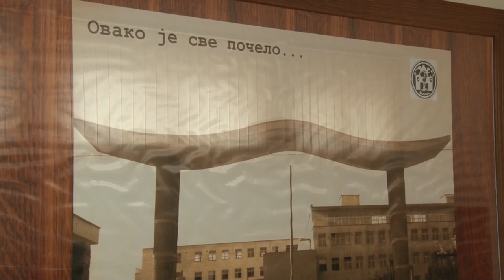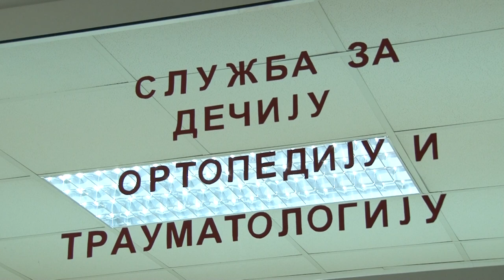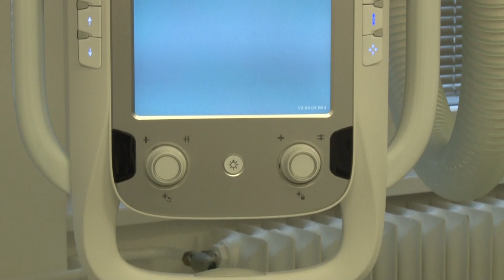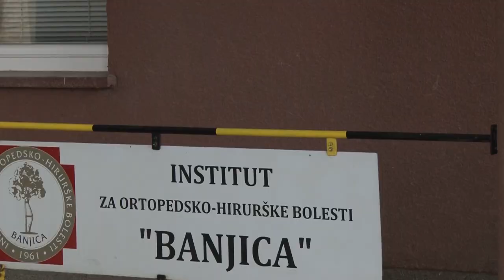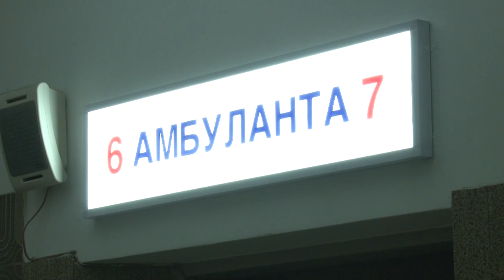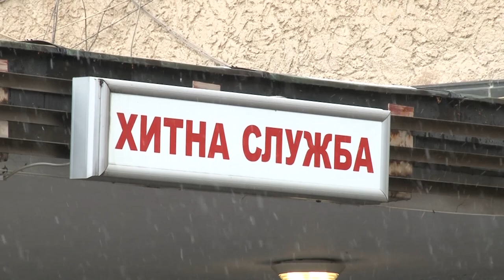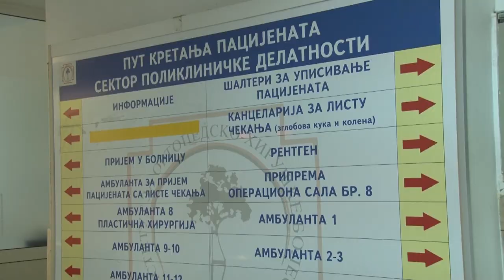"Institut za ortopedsko - hirurške bolesti - BANJICA"